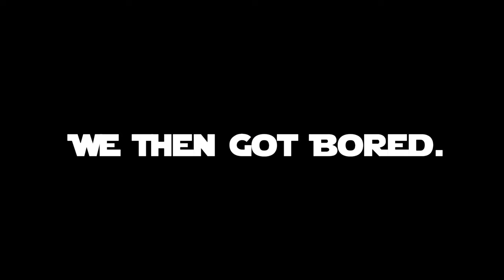Since When Did the Skywalker Saga Get DLC? (ft.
Hey, everyone, I wanted to make a video on Lego Fortnite x Star Wars. This video wasn't planned, but here we are.

-- Credits --

[I Copied This Of Wikipedia]
Fortnite is an online video game developed by Epic Games and released in 2017. It is available in three distinct game mode versions that otherwise share the same general gameplay and game engine: Fortnite Battle Royale, a free-to-play battle royale game in which up to 100 players fight to be the last person standing.